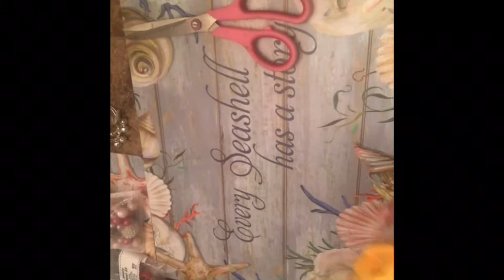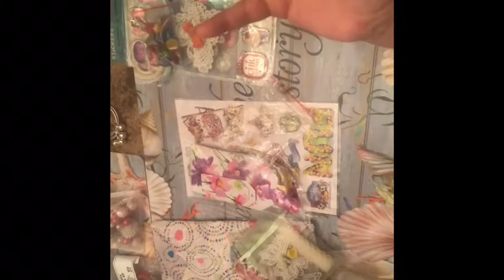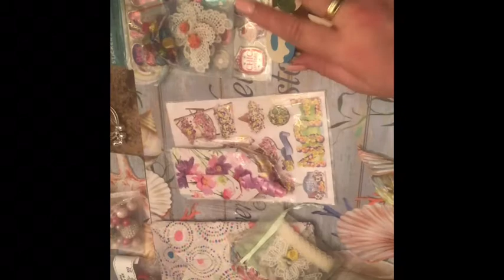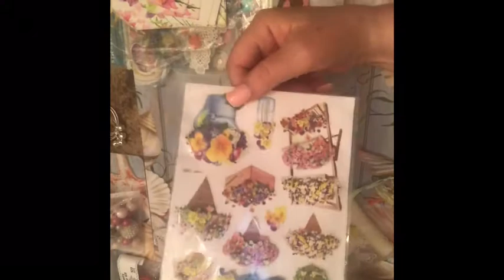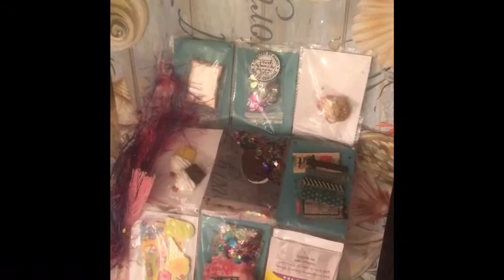Wish Haul And Swap From New Scrapper Diva’s Creation